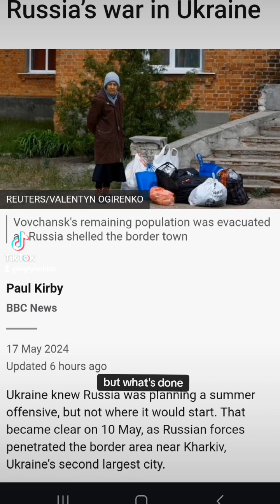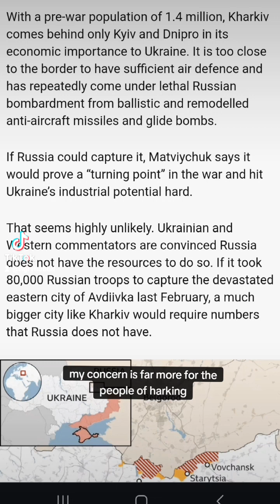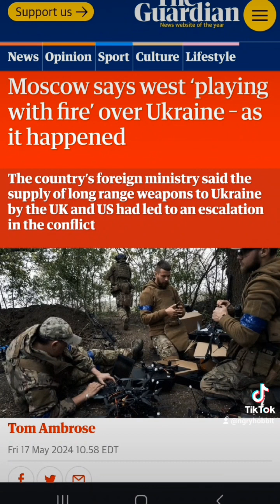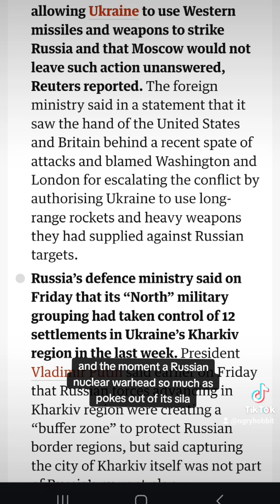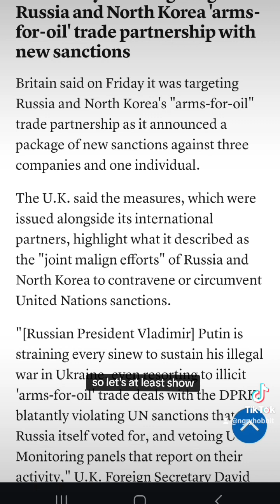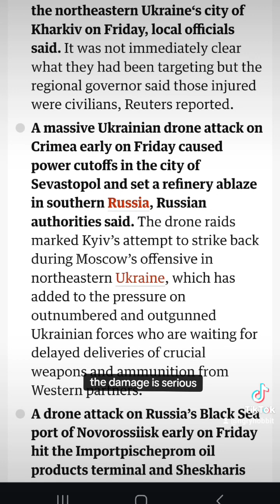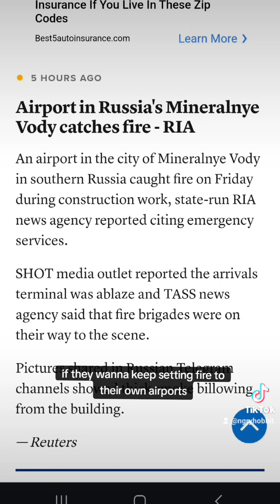Update on Ukraine: Kharkiv offensive, Ukraine strikes Russia's base in Crimea